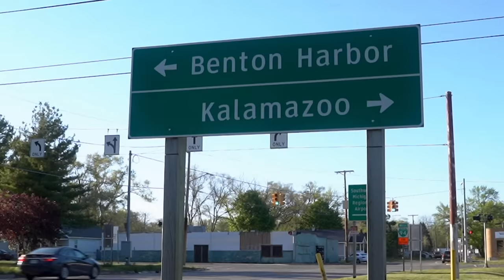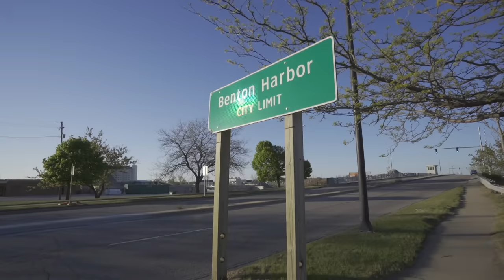Wife Accused of SHOCKING Murder-for-Hire Plot (S2, E1) | Killer Cases | Full Episode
When young Army Sergeant Kemia Hassel's husband is murdered, investigators soon accuse Kemia of directing a murder-for-hire plot with the help of a lover she met while deployed in Korea, in Season 2, Episode 1, "The New Year's Eve Murderer."

"Killer Cases" brings all the emotion, drama, and suspense from chilling murder trials. It's a journey through the criminal justice process that gives viewers an inside look at real cases like never before.